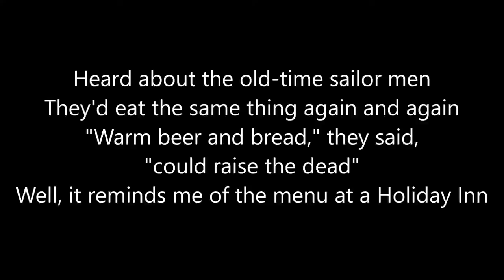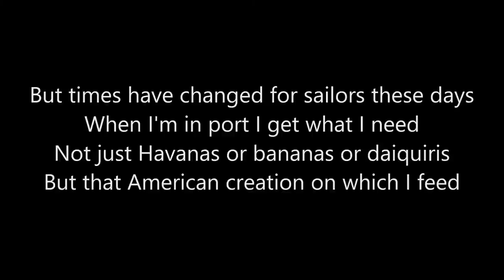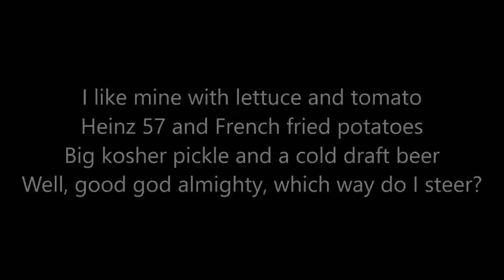Jimmy Buffet - Cheeseburger In Paradise [Lyrics]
Jimmy Buffet's Cheeseburger In Paradise

Comment other songs you'd like to see!